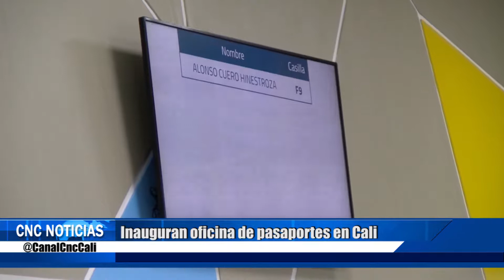Inauguran oficina de pasaportes en Cali